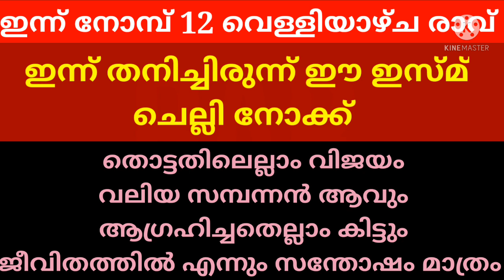നോമ്പ് വെള്ളിയാഴ്ച രാവ് അവസരം നഷ്ടമാക്കല്ലേ 10 മിനിറ്റ് തനിച്ചിരുന്ന് ഈ ഇസ്മ് ചെല്ല് അത്ഭുതം കാണാം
വെള്ളിയാഴ്ച രാവിന്റെ പ്രത്യേകം ശ്രേഷ്ടമുള്ള ദുആ